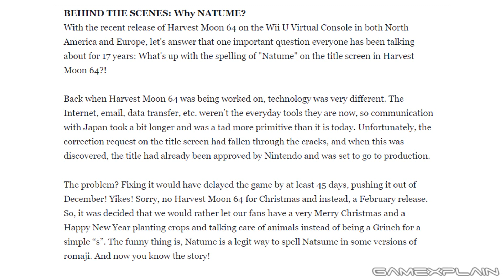Natsume Finally Explains Harvest Moon 64's Infamous Title Screen Typo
Natsume has finally explained how the publisher's name was misspelled on Harvest Moon 64's title screen!

Follow GameXplain!